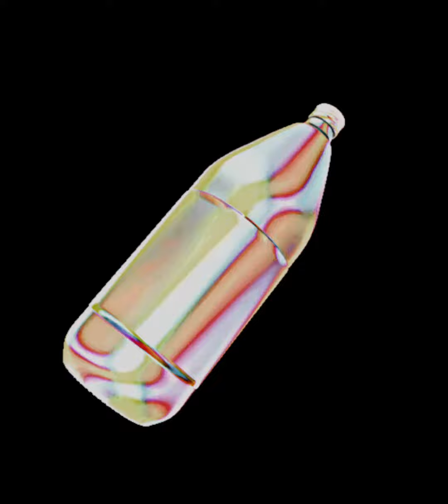[FREE]JERSEY CLUB TYPE BEAT -"BEER"(prod.SCXEAM)